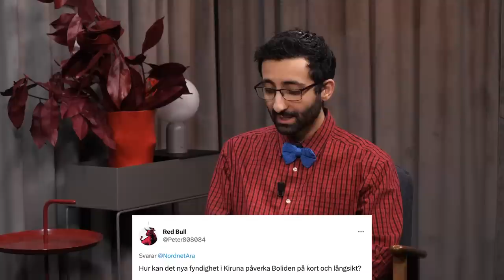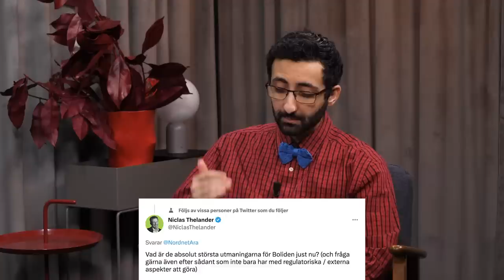Bolidens storslagna planer för framtiden - Mikael Staffas, VD Boliden - Sparpodden 487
Idag blir blir det samtal om allt som har med metaller och gruvor att göra, Bolidens VD Mikale Staffas tar oss igenom framtidsutsikterna för bl.a koppar, nickel, och bly. Det blir också mycket geopolitik, hur behöver vi göra för att slå oss fria från behovet av Ryssland? Och vart kommer Indonesien in i bilden? Det och mycket mer i dagens Sparpodden!